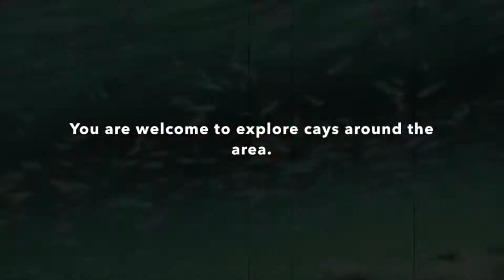7 TEMPAT BERENANG ALAMI PALING UNIK DI DUNIA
7 TEMPAT BERENANG ALAMI PALING UNIK  DI DUNIA

Di dunia ini, ada ribuan tempat menarik untuk berenang. Selain baik untuk kesehatan, berenang juga menyenangkan. Tapi jika Anda bosan dari kolam biasa, ada banyak tempat menarik lainnya yang tidak biasa. Pertimbangkan beberapa perjalanan, untuk mengunjungi tempat-tempat untuk berenang dari yang aneh , menyeramkan, eksotis hingga yang indah.

Berikut adalah 7 tempat berenang paling aneh dan unik di dunia
1. Jellyfish Lake, Palau
2. LAUT MATI
3. Heaven Lake: North Korea/China
4.Devil's Pool
5. Fenomena Alam Bioluminescent Bay di La Parguera
6. Taal Lake: Philippines
7. Bizarrely Beautiful Depths